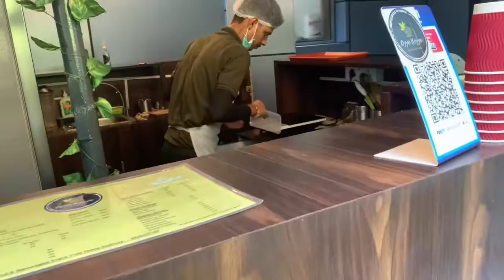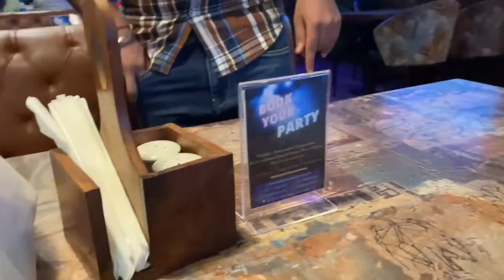MY 28th BIRTHDAY CELEBRATION | FIRST BDY AS MOM TOBE | DELIVERY COMING SOON | 9TH MONTH | VLOG 121 .